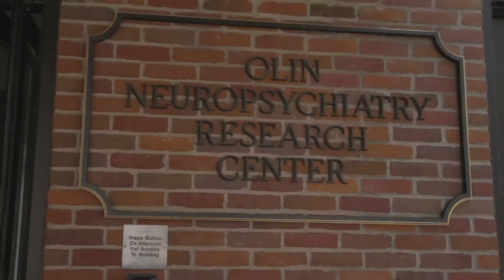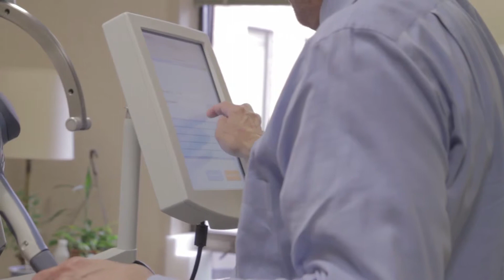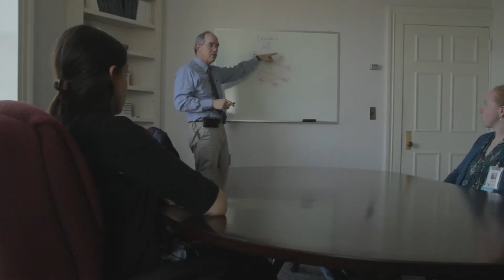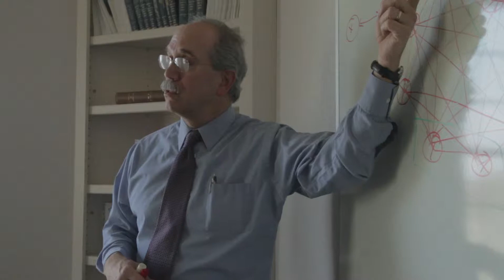Institute of Living - A Historic Institution with Modern Day Treatment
Connecticut's Institute of Living provides a full continuum of services and programs for its patients. In addition to clinical-care, IOL is dedicated to research and education. Four research centers are based on the expansive New England campus and tightly integrated with the educational programs. Here, staff is training the next generation of specialists in all of the behavioral health areas. APA TV takes you to the historic, Institute of Living.